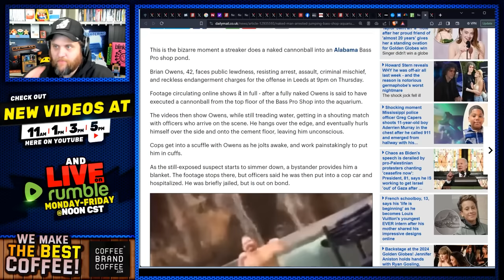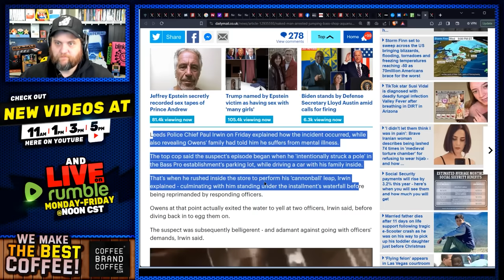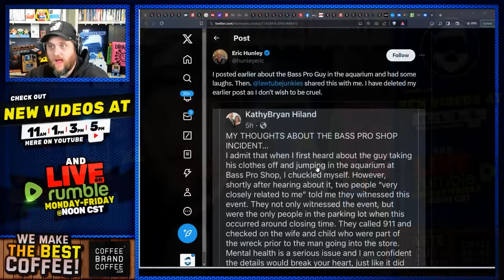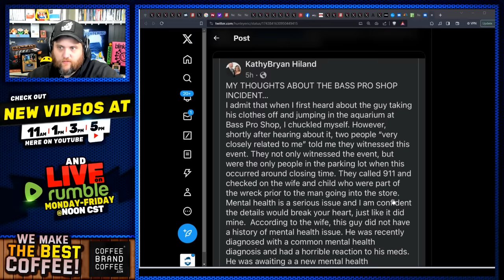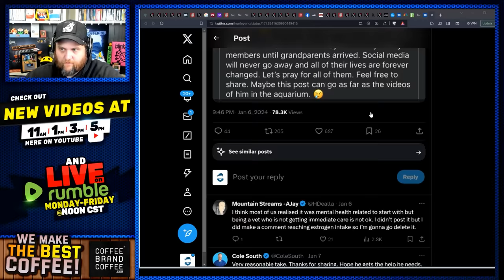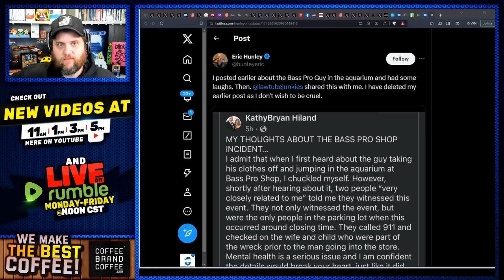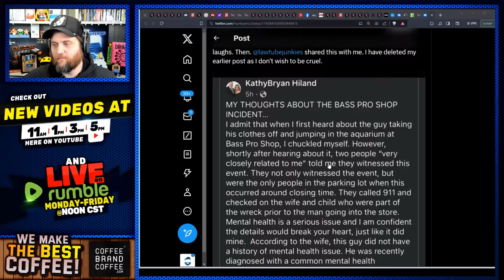The Sad Truth About Viral Bass Pro Shop Streaker Instantly Makes It A Lot Less Funny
A man went viral swimming in the bass pro shops aquarium this weekend but he had a sad reason why